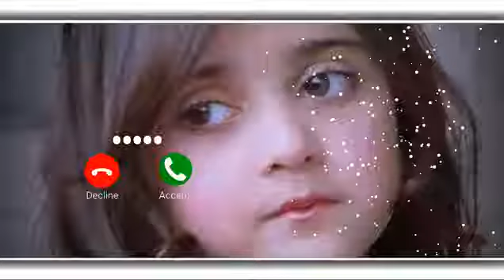Love Ringtone. Cute Ringtone | Massage Tone. Massage Ringtone | Musical Tone. Notification Tone